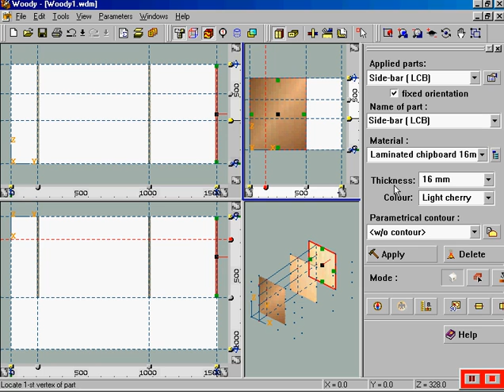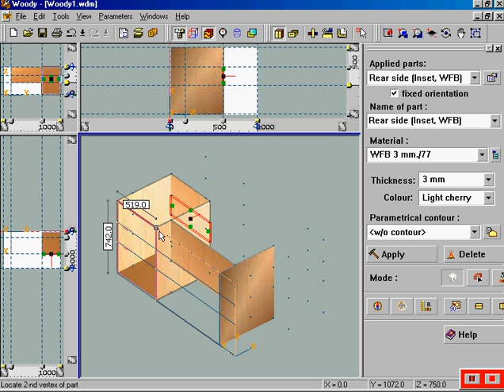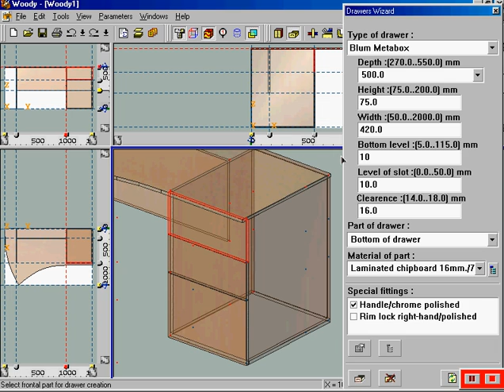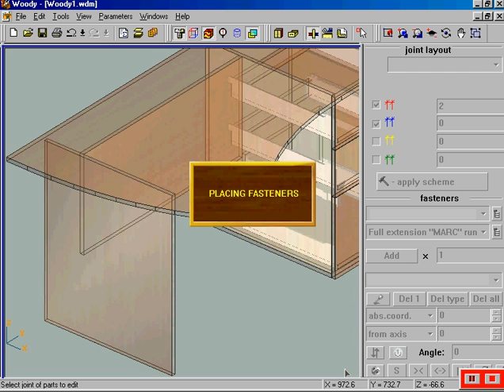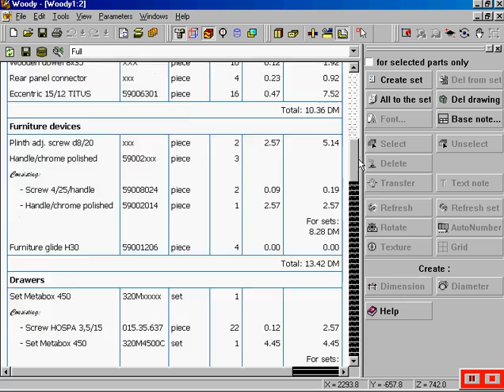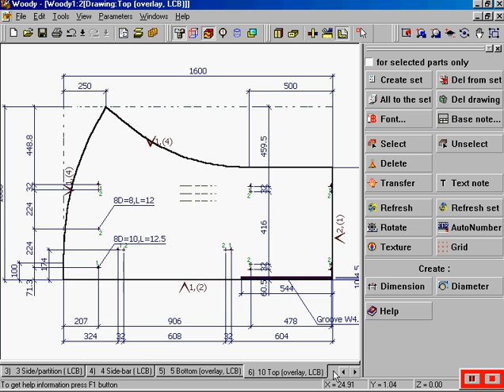Woody 2.0 & Sawyer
Woody supports creating of 3D models for furniture products. Be it a kitchen set or an anteroom case with a system of sliding doors, ideas of the designer are modeled in the three-dimensional space and the parted drawings and specifications are generated automatically. Designing is supported by extensive database: parts are created from real board materials and joined by real fittings.
The Woody CADD supports both inch and metric measurement systems.

Woody is supplemented with high speed Open GL rendering. It makes design process easy and comfortable.